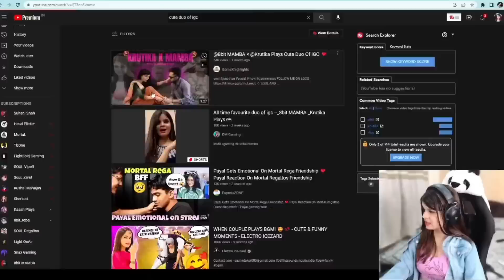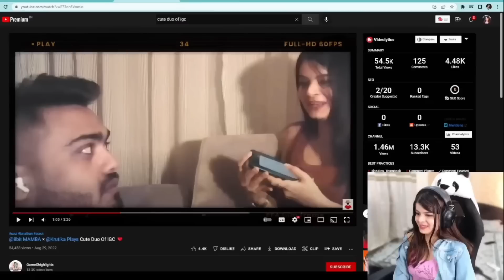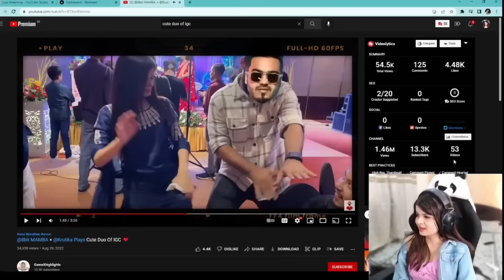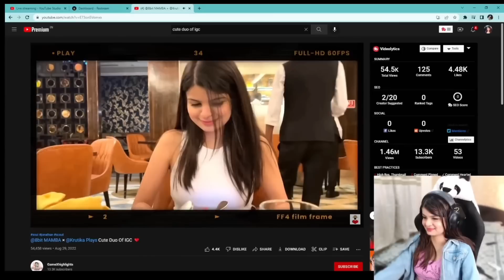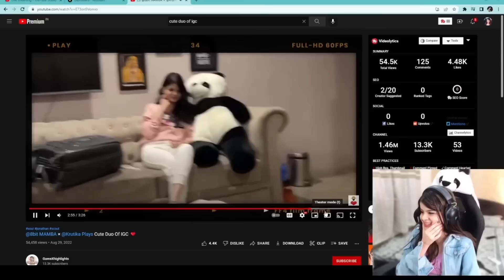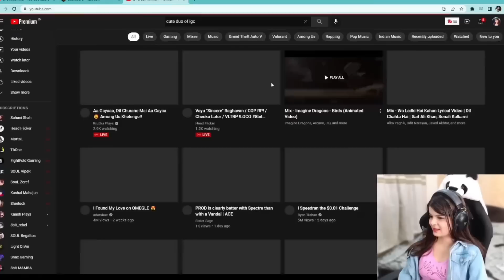X @8bitMAMBA 🔥❤️ | Cute video 🥵🥰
​ @Krutika Plays X @8bit MAMBA 🔥❤️ | Cute video 🥵🥰

This Channel is For Bgmi/Pubg Live Stream Highlights.

@ COPYRIGHT

1. mamba reaction
2. 8 bit mamba
3. mamba gaming
4. krutika reaction on mamba
5. krutika reaction on mamba
6. mamba and krutika
7. mamba shorts
9. mamba and krutika reaction
10. mamba vlog reaction
11. mamba reacts
12. krutika and mamba
13. mamba
14. 8bit mamba
15. reaction on scout shorts
16. black mamba gaming
17. indian scout
18. mamba reaction on k18
19. scout and guide
20. jonathan vs scout
21. scout and kaash
22. krutika plays
23. krutika
24. krutika reaction on mamba
25. mamba and krutika
26. krutika react on adarshuc
27. mamba and krutika reaction
29. krutika reaction
30. krutika and mamba
31. mamba krutika reaction
32. krutika desai

Other keywords:-
1. payal gaming
2. payal gaming reaction on adarshuc
3. payal gaming omegle stream
4. payal gaming reaction
5. payal gaming reaction on carryminati
6. payal gaming reaction on adarsh
7. payal gaming reaction on omegle
6. payal gaming react on adarshuc
8. payal gaming shorts
9. payal gaming live
10. adarsh uc reaction payal gaming
11. payal gaming omegle video
12. payal gaming dancing
13. payal gaming status
14. adarsh singh omegle reaction payal gaming
15. payal gaming free fire
16. payal gaming hot look
17. payal gaming pubg
18. payal gaming live stream
19. payal gaming roast
20. adarsh uc payal gaming
21. adarshuc reaction payal gaming
22. payal gaming adarshuc
23. omegle payal gaming
24. payal gaming boyfriend name
25. shreeman legend and payal gaming
26. payal gaming on omegle live
27. payal gaming song
28. payal gaming hot viral video
29. payal gaming omegle reaction video